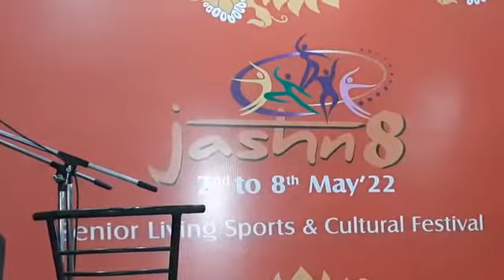8 May 2022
Video from Suddha R Sama